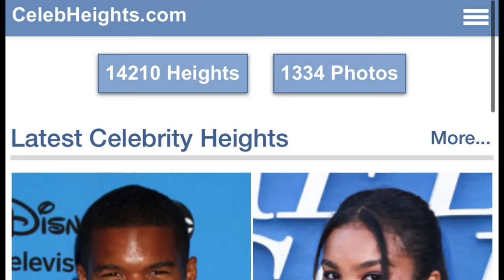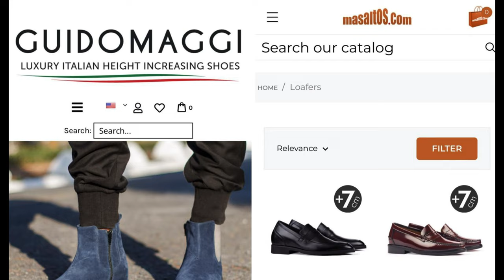Robert De Niro vs Al Pacino: Who is the better actor?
That's right, it's time to settle this once and for all: Who is better, Robert De Niro or Al Pacino?
In this episode, we have a debate that’s been going on as far back as we can remember. Two of the greatest actors of all time… Big Al and Bobby D. Being roughly the same age, both of Italian descent, and both incredibly gifted performers, it’s unavoidable that the two would draw comparisons to each other but who is the GOAT??
So sit back, grab a drink and relax as we (try to) answer one of the greatest questions in movie history!!